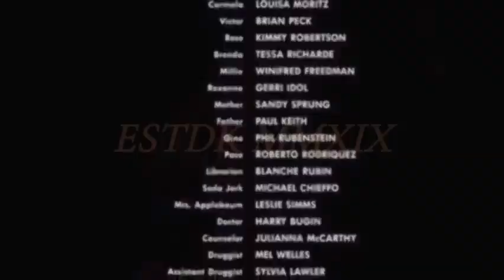🅛🅞🅝🅔🅛🅨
𝓣𝓱𝓮 𝓵𝓪𝓼𝓽 𝓐𝓶𝓮𝓻𝓲𝓬𝓪𝓷 𝓥𝓲𝓻𝓰𝓲𝓷 𝓮𝓷𝓭𝓲𝓷𝓰 (1982) 𝓮𝓷𝓭𝓲𝓷𝓰 𝓼𝓬𝓮𝓷𝓮